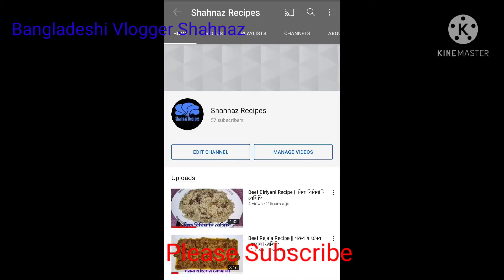বরই ভর্তা আর বিফ বিরিয়ানি || Beef Biriyani & Boroi Vorta